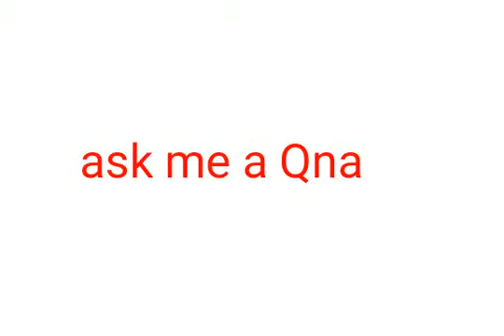ask me a qna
down below on the comment